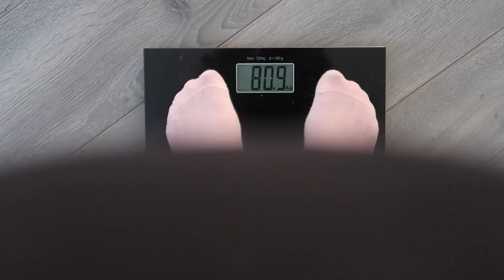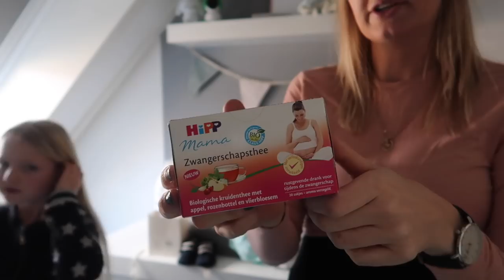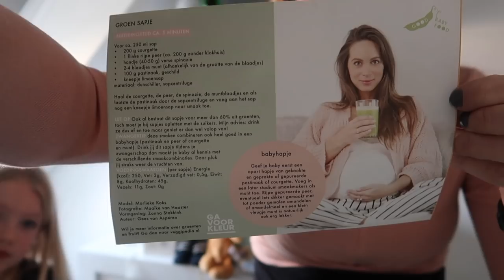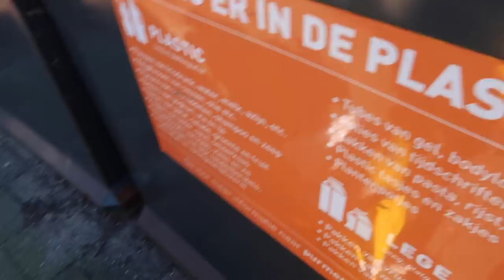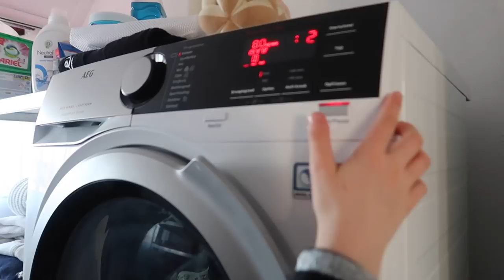36 weken zwanger & Jool helpt in huis met klusjes | Vlog #284 | Diesna Loomans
Een kind kan de was doen. Dus die van mij ook. Ik leer haar wat klusjes in huis. Zo bereiden wij ons samen voor op wat komen gaat. Want nu met 36 weken komt het steeds dichterbij.

POST:
Social1nfluencers
t.a.v. Diesna Loomans
Rietlandpark 333
1019 DW Amsterdam